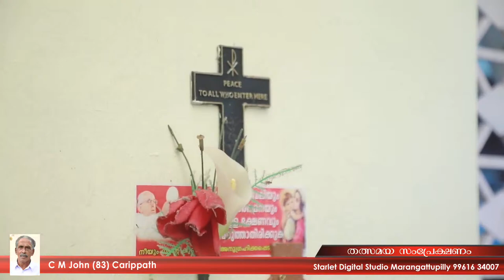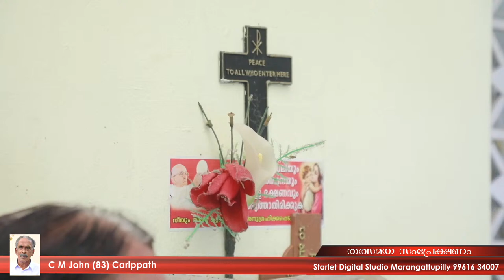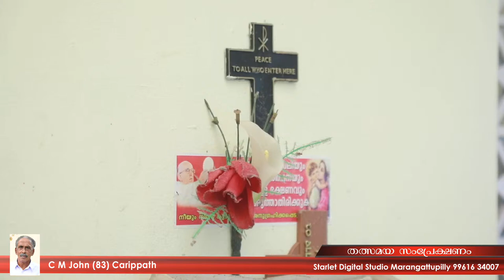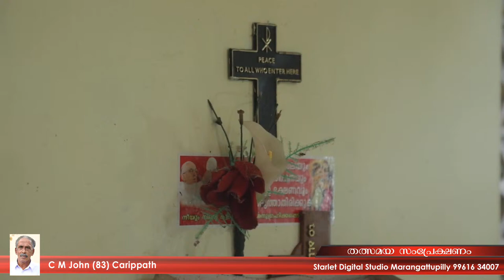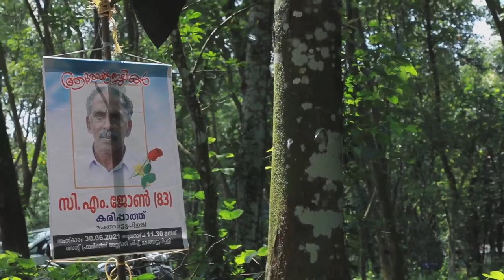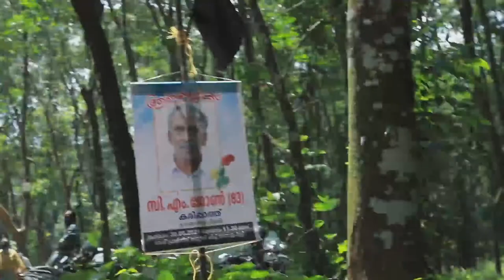Funeral Live - C M John (83) Carippath Funeral Live Streaming